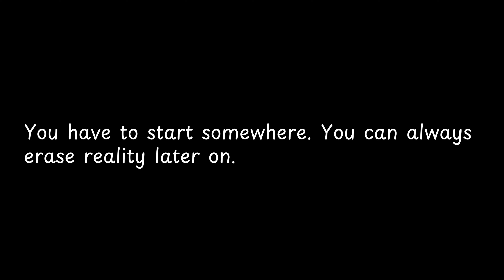You have to start somewhere You